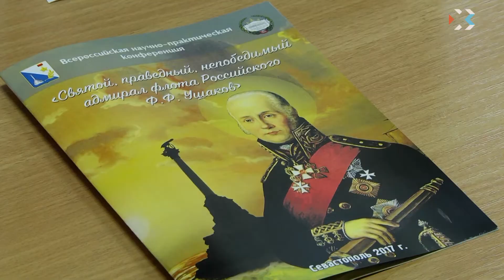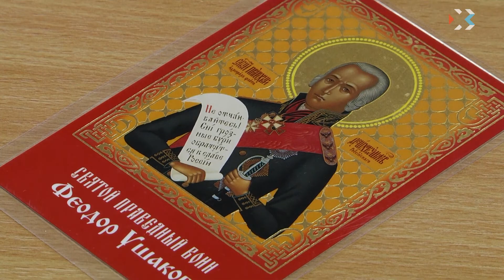В Севастопольском филиале МГУ прошла научно-практическая конференция, посвященная Федору Ушакову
Всероссийская научно-практическая конференция «Святой, праведный, непобедимый адмирал флота Российского Ф. Ф. Ушаков» прошла в Севастопольском филиале МГУ Севастополе. Конференция направлена на духовно-нравственное и патриотическое развитие молодежи. Это событие также посвящено 200-летию преставления Федора Ушакова к лику святых.